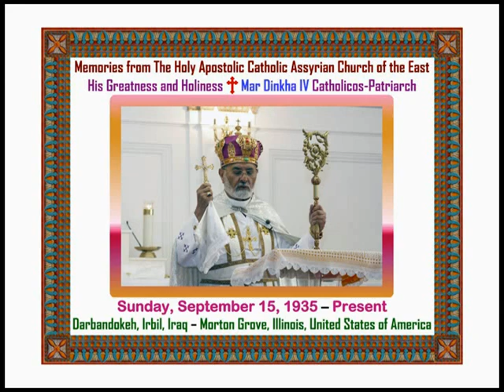Assyrian Church of the East: Mar Dinkha IV Catholicos-Patriarch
Memories from The Holy Apostolic Catholic Assyrian Church of the East
His Greatness and Holiness Mar Dinkha IV Catholicos-Patriarch
Sunday, September 15, 1935 – Present
Darbandokeh, Irbil, Iraq – Morton Grove, Illinois, United States of America

Ashur Cherry (Toronto, Canada)

Format: DVD-Video
Language: Syriac
Region: Region Free
Aspect Ratio: 4:3 (Standard TV)
Number of Discs: 1
Rating: General Audiences
DVD Release Date: July 11, 2010
Running Time: 1 Hour, 14 Minutes and 49 Seconds